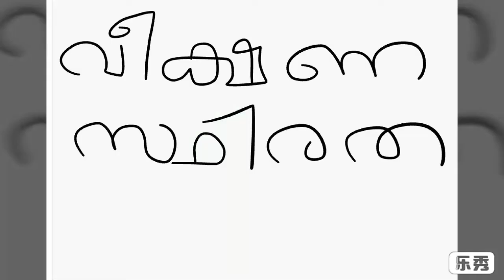വീക്ഷണസ്ഥിരത (persistence of vision)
Examples of persistence of vision such as fan, rain, video etc. It is the property of our eyes.